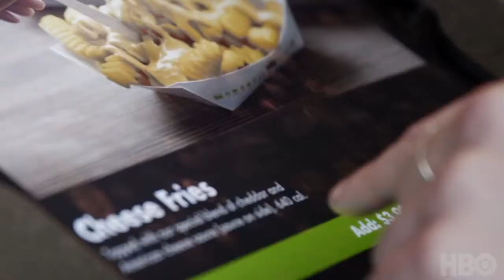A verdade sobre robôs assassinos | 8ª Mostra Ecofalante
A Verdade sobre Robôs Assassinos
EUA, 2018, 82’
Maxim Pozdorovki

Um filme revelador que toma incidentes em que robôs causaram a morte de humanos – desde uma fábrica da Volkswagen na Alemanha até um dróide policial em Dallas –, como uma janela para a automação global e suas consequências. Quando um robô mata um humano, de quem é a culpa? Quando se apropria de uma série de empregos, qual é o futuro do trabalho? Mas a maior ameaça que os robôs representam para a humanidade vai além da substituição do trabalho e até mesmo desses casos fatais. À medida em que nos ajustamos ao ritmo das máquinas, nossas capacidades se atrofiam, a conexão humana se enfraquece e se torna cada vez mais remota.